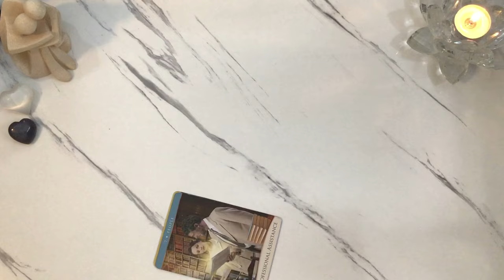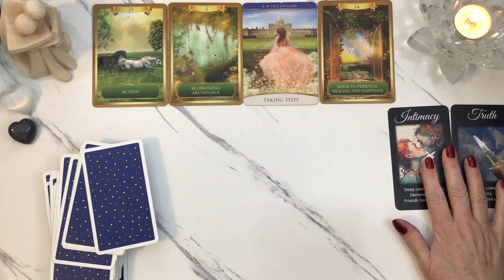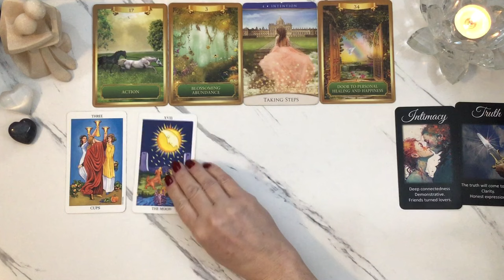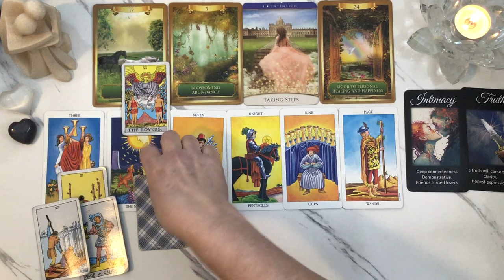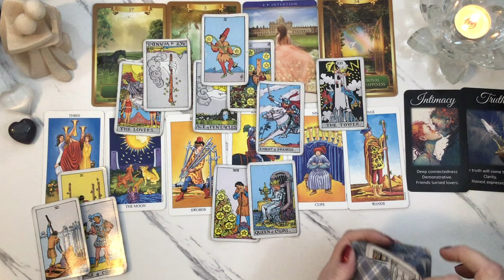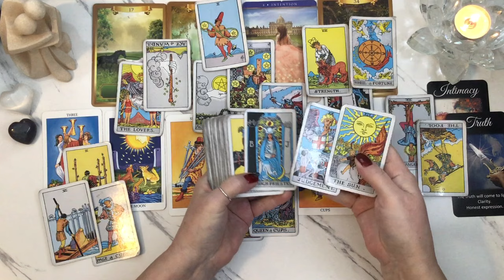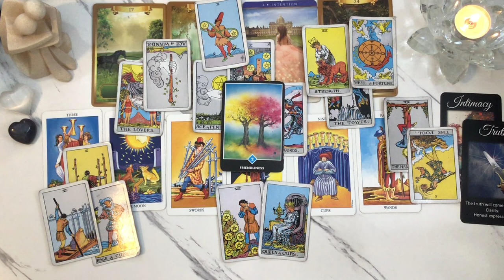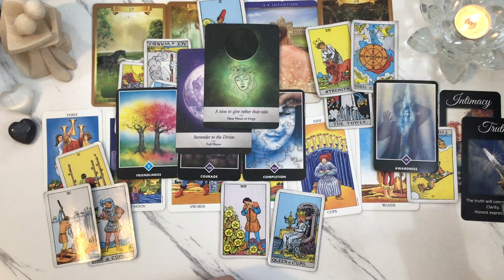Capricorn February 2024 - A perfect match. Baby steps, they've really been hurt. 🧩🧩❤️‍🩹💍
(Love, vulnerability and openness... this could lead to commitment)

MY BOOK | "From Darkness to The Light [Confronting Soul Wounding]" is now available in paperback and digital format

MY ORACLE DECKS
Compassionate Soul
The Guided Soul (NEW)
New Love Oracles (NEW)
Money & Investments (NEW)
Life Path Oracles
Past Lives & Lessons
Signs & Synchronicities
Shining a Light on Your Career & Finances

Barbara ♥